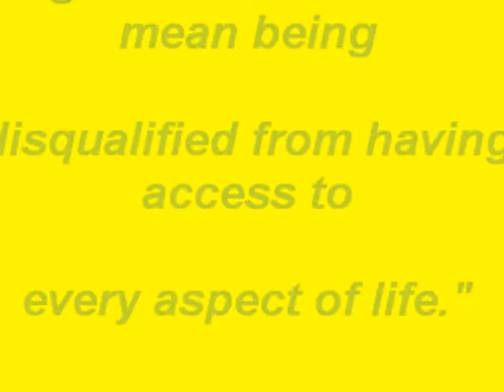letsshare.tv Special child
Next saturday: Letsshare.tv will have a party for and with the special children. Look what a beautifull video Cathy Pacific made for that.